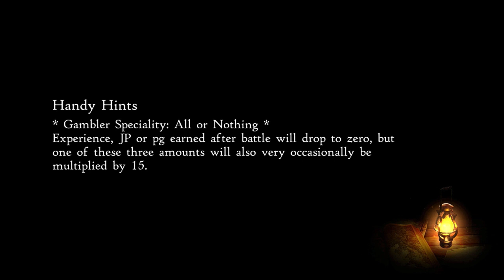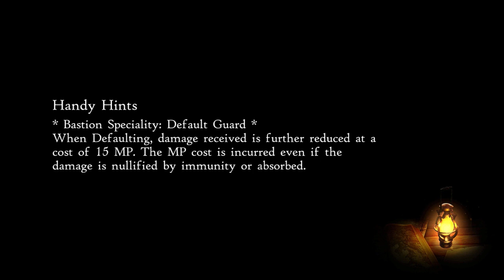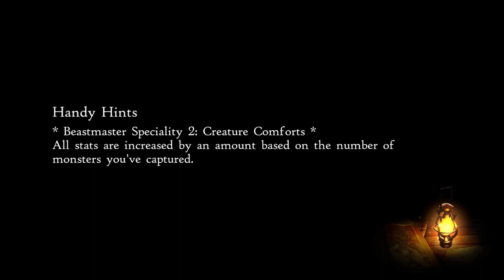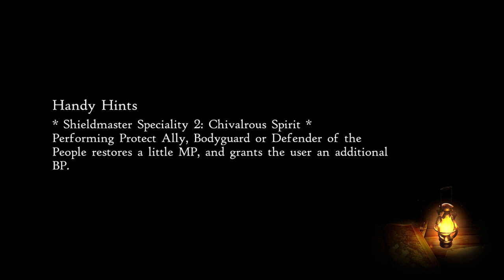Bravely Default 2 - WALKTHROUGH - PLAYTHROUGH - LET'S PLAY - GAMEPLAY - Part 53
Bravely Default 2 - WALKTHROUGH - PLAYTHROUGH - LET'S PLAY - GAMEPLAY - Part 53 - We arrive at Mag Mell and meet Lady Esmeralda in order to find an alternative!